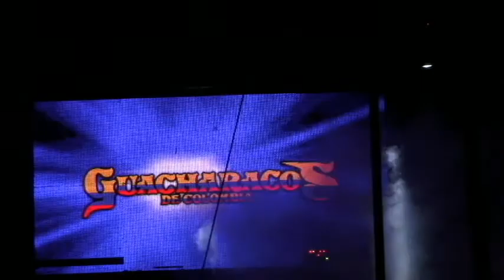FERIA 2017 ZITLALTEPEC TLAXCALA ( Guacharacos de colombia )